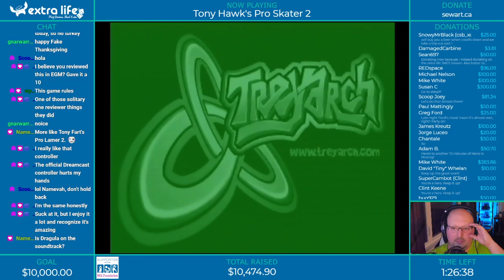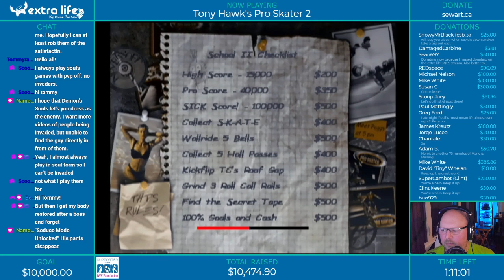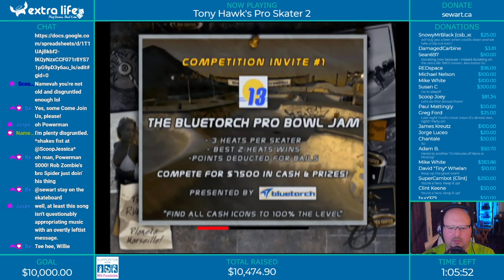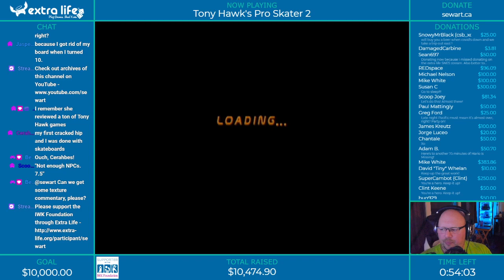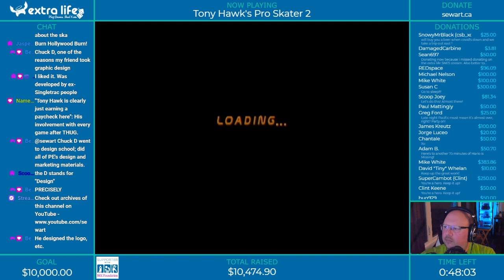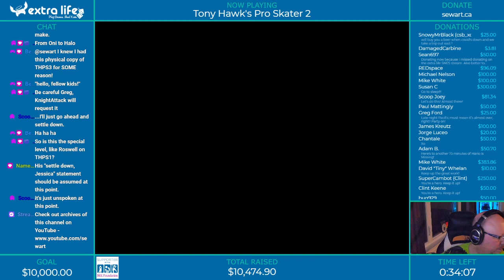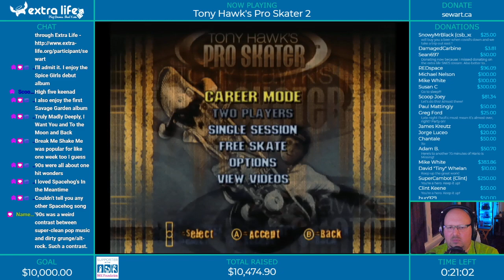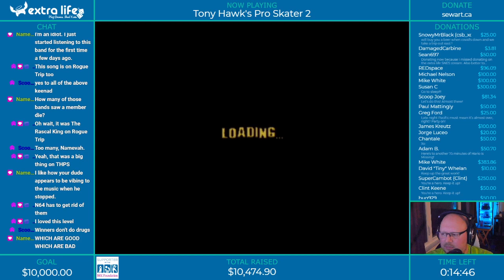Tony Hawk's Pro Skater 2 - Donor Demand Thursday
I was never really any good at Tony Hawk's Pro Skater, but the decades have not been kind to my already-mediocre skills.